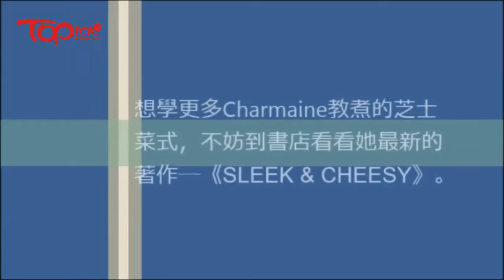City'super總廚教煮簡易芝士菜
City'super 的 Superlife Culture Club 行政總廚張倩敏Charmaine），也推出了一本芝士新書《Sleek & Cheesy》，Charmaine 教煮66款芝士菜，有易有難，但都是她的心水創意食譜。(更多內容：